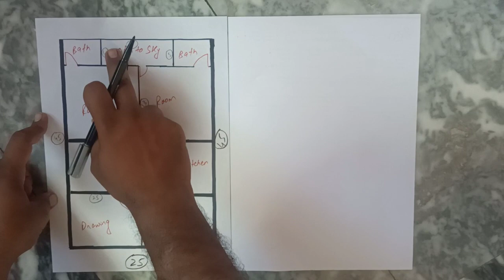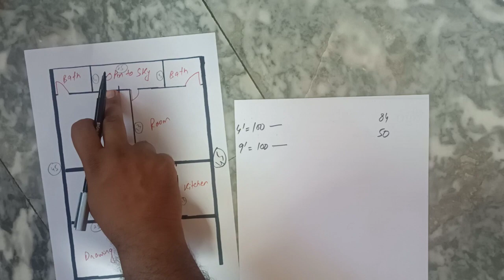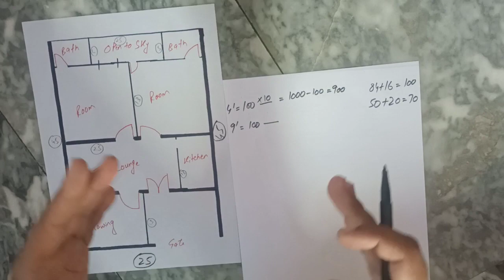How to Bricks Calculation For House 🏡 | Bricks Calculation in Wall | Number of Bricks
In this video we tell about how to bricks calculation for your house construction.we tell easy to bricks estimate in a wall and your house.for this formula you have find easy bricks calculation for your house.

how to calculate brick in a wall
how to calculate bricks for your house
bricks estimate formula
Strong Bricks